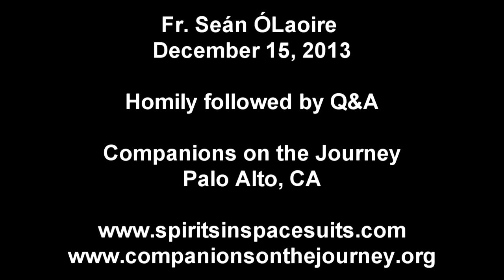2013-12-15 - Angels Are For Real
Angels Are For Real

Today's homily is in two parts: firstly a brief survey of what six great wisdom traditions (Zoroastrianism, Judaism, Christianity, Islam, Mormonism and Theosophy) have to say about angels; and secondly, my own theories of angels. Here I look at the two forms of religion out of which angelology emerged: Exoteric religion (the religion of dogma, creeds, ritual, institutions), and Esoteric religion (the mystical spirituality which comes directly from the soul.) I go on to show how the evolution from polytheism to monotheism changed the equation as far as angels are concerned. Then I look at their place in the "Communion of Saints" and examine just how "advanced' are they. I look at their functions/mission and finally at the connection between Altered States of Consciousness and encounters with angels.